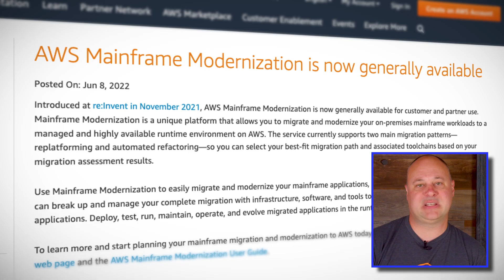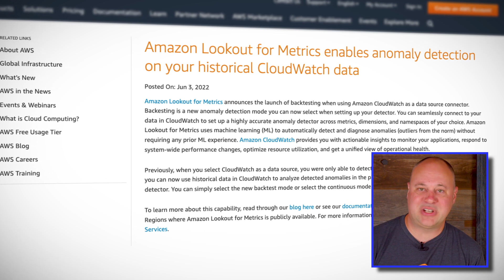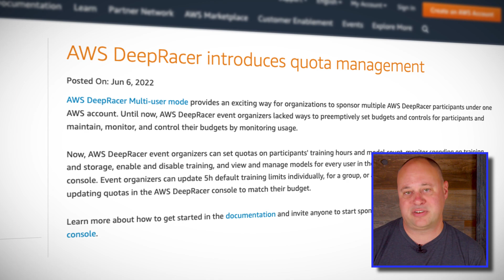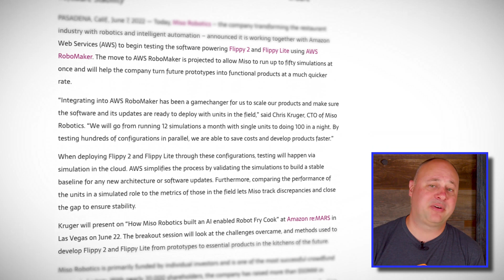AWS This Week: AWS DeepRacer quota management, AWS Mainframe Modernization in GA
Scott is back with your AWS news! This week, AWS Mainframe Modernization lets you migrate all those tens of thousands of lines of PL/1 or COBOL code in your mainframe, and Amazon Lookout for Metrics enables historical anomaly detection. Also, AWS DeepRacer gets an update to help curb large ML bills.

Introduction to AWS latest updates (0:00)
AWS Mainframe Modernization now GA (0:25)
Amazon Lookout for Metrics to Work Faster (1:53)
DeepRacer gets guardrails (3:04)
Miso Robotics to use AWS RoboMaker (4:02)

Sign up for a free A Cloud Guru plan to get access to free courses, quizzes, learning paths, and web series

- Amazon Lookout for Metrics enables anomaly detection on your historical CloudWatch data
- Miso Robotics Announces Collaboration with AWS to Test Robots at Scale with AWS RoboMaker